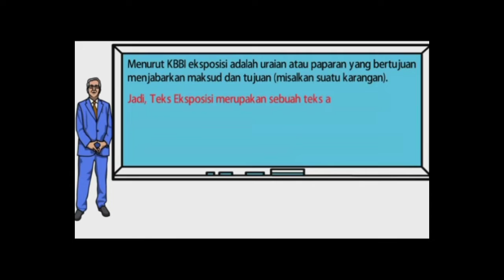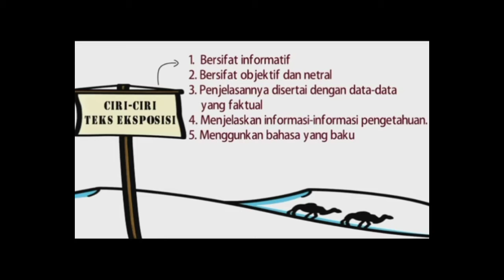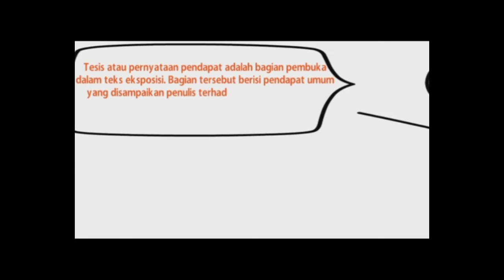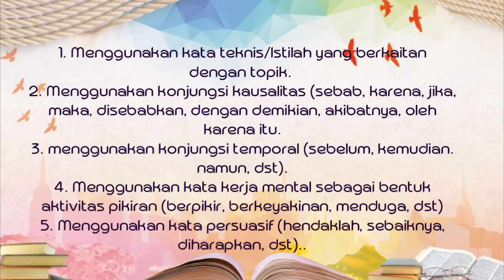Teks Eksposisi (Struktur dan Kaidah Kebahasaan) Kelas X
video ini sadur dari dengan beberapa perubahan yang disesuaikan dengan kebutuhan kegiatan pembelajaran.